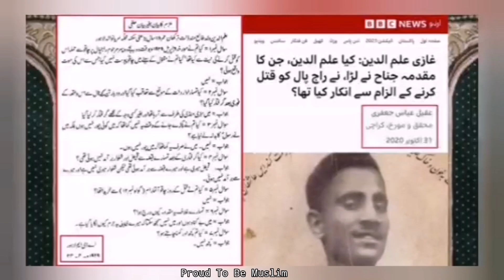Ghazi ilm-u-Din Ki Haqeeqat ||Fake Murder Attempt on Engineer!!!